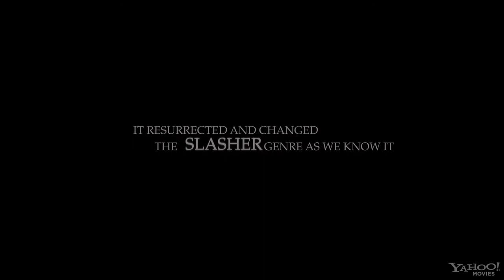Hatchet 2 Trailer - HD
This is the trailer to the movie Hatchet II, in theaters 2010.